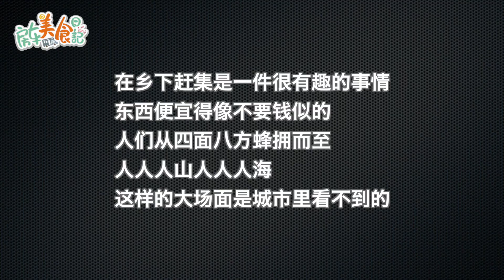乡下赶集，东西便宜得不像话，大家一起买买买，塞爆老爸的后备箱